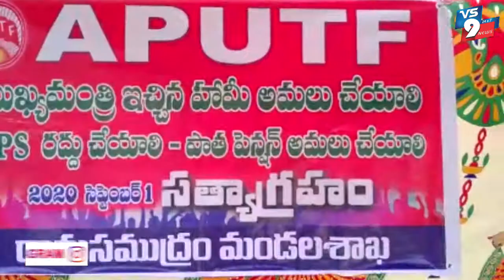ఆంధ్ర ప్రదేశ్ రాష్ట్రములో సిపీయస్ రద్దు కోరుతూ యుటిఎఫ్ సత్యాగ్రహం ||VS9NEWS